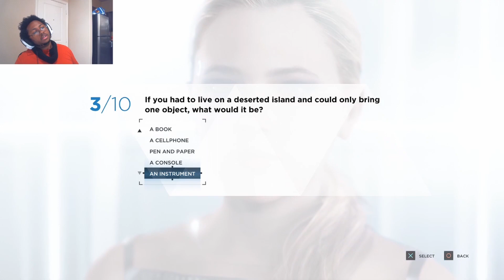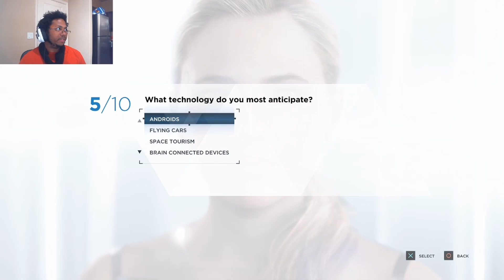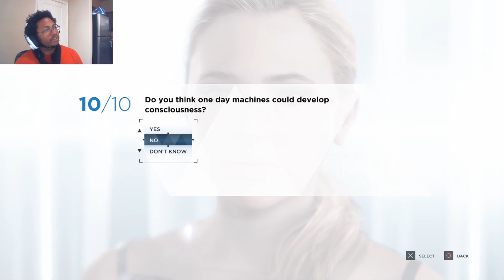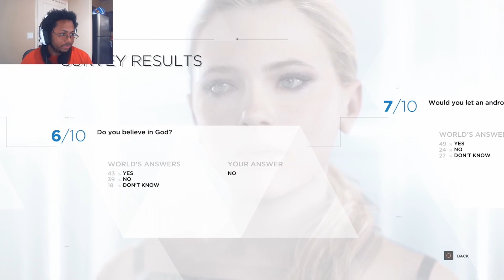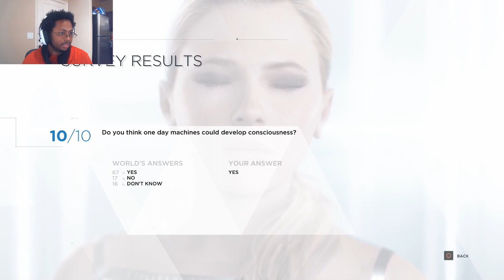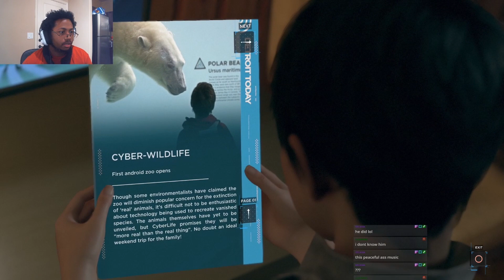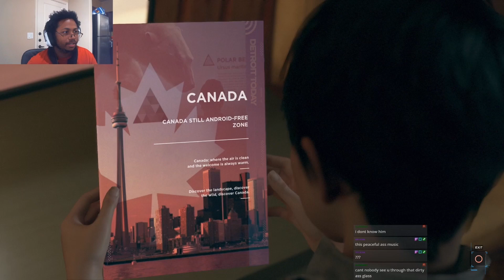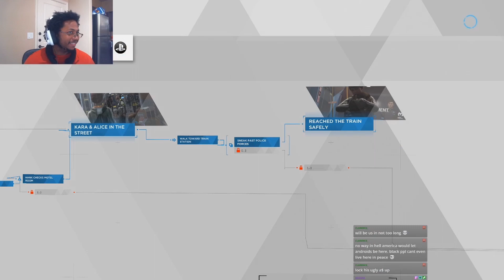US vs The World - Detroit: Become Human Part 7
To be or not to be, that is question, but I'd like to ask a better one. To be Better or not to be Better. Guess im getting my answer whether I like it or not. Welcome to Detroit.